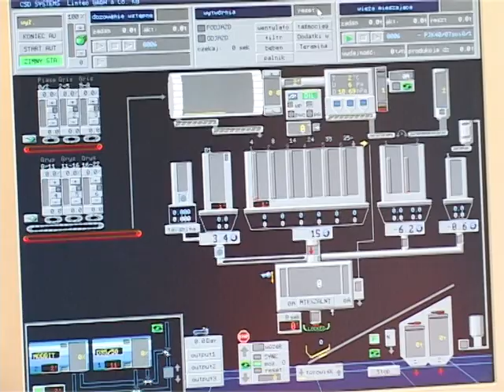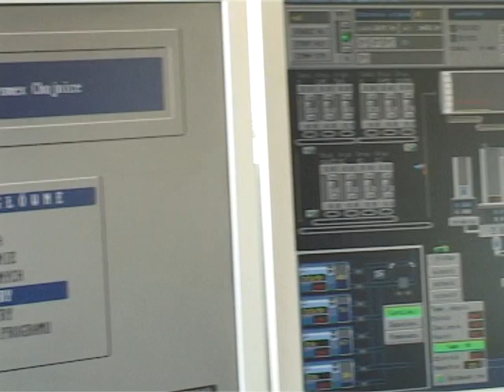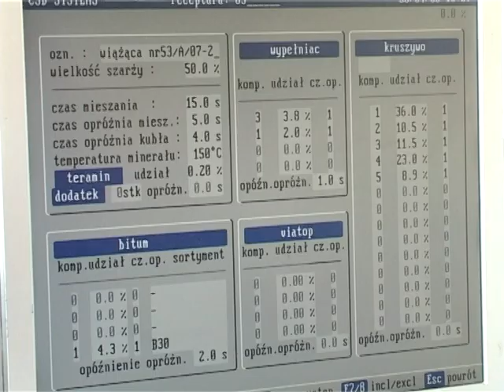LINTEC Asphalt Mixing Plants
LINTEC is the leading manufacturer of containerized Asphalt- and Concrete Mixing Plants. 100% ISO sea containers - short erection and dismantling times - economical transport.

LINTEC Asphalt Mixing Plants CSD Line
Containerized Asphalt Mixing Plants with Double Screendrum Technology for mobile as well as stationary use.

LINTEC Asphalt Mixing Plants CSM Line
Containerized LINTEC Asphalt Mixing Plants with traditional Vibrating Screen Technology for mobile  as well as stationary use.